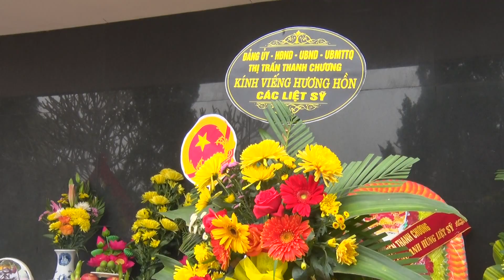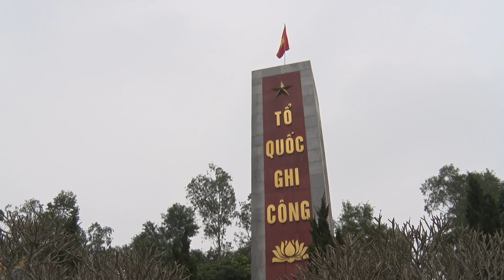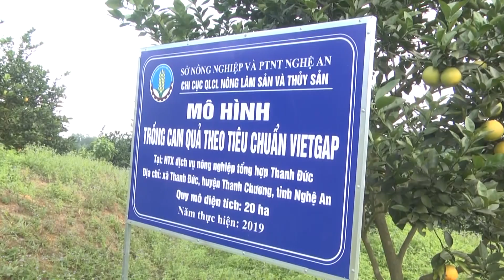Thời sự huyện Thanh Chương ngày 19/01/2023.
- Lãnh đạo huyện viếng nghĩa trang liệt sỹ.
- Thị trấn Viếng Nghĩa trang liệt sỹ.
- PS Thanh Chương Tết đến với người trồng cam.